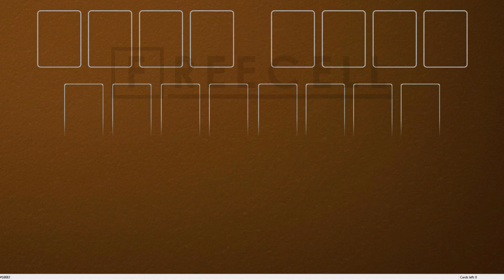Solution to freecell game #16683 in HD